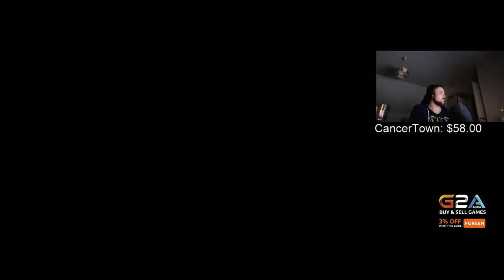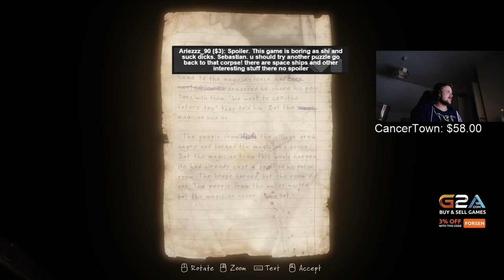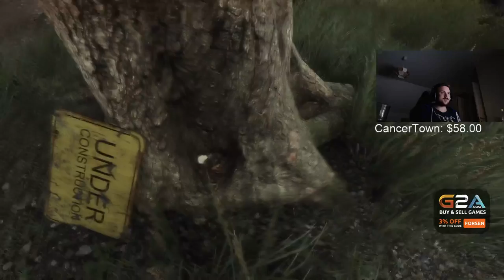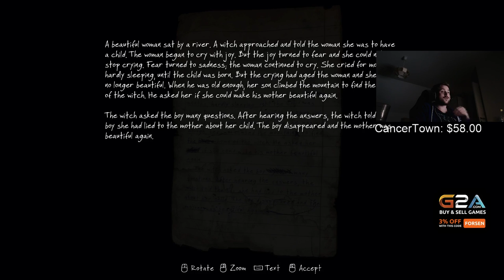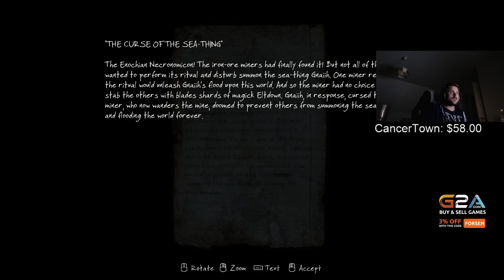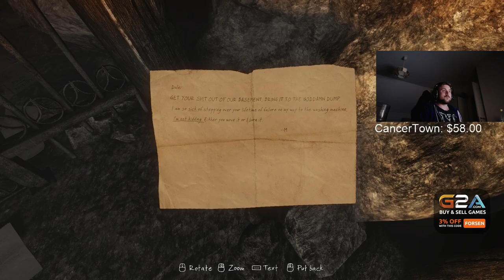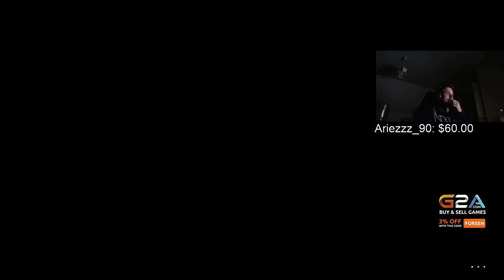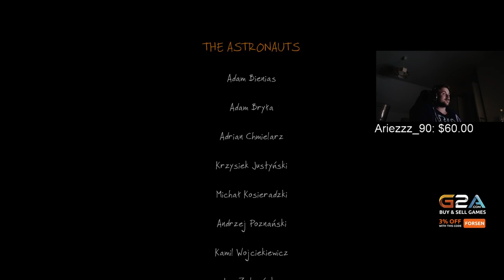Forsen plays The Vanishing of Ethan Carter